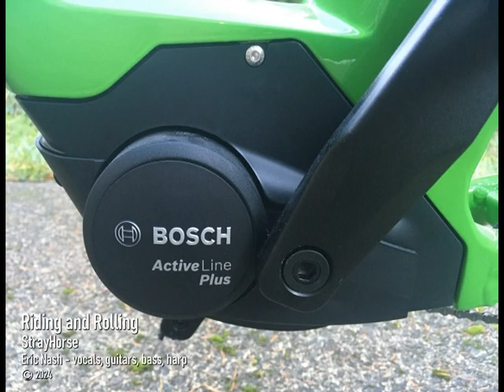Riding and Rolling - Original song written, composed, performed, recorded and mixed by Eric Nash.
Eric Nash - vocals, guitars, bass, harmonica.
Original song written, composed, performed, recorded, mixed and mastered by Eric Nash.

Riding and Rolling

I gotta bike called Ella
And she’s fun to ride
Got a soft white seat
And a smooth mid drive

She always gets me
Where I want to go
Sometimes fast
And sometimes slow

And I always know
How to ring her bell
It isn’t really that
Hard to tell

Riding and a rolling
Yeah riding and a rolling
Riding and rolling, all the time

She’s a green machine
Got sleek shiny fenders
No gasoline

She carries all kinds
Of different things
And you don’t have to buy her
A diamond ring

So I ride her hard
And I ride her long
I wrote all about it
In this here song

Harp solo

But I can’t take her with me

And one thing
I know real strong
When I don't ride Ella
It feels so wrong